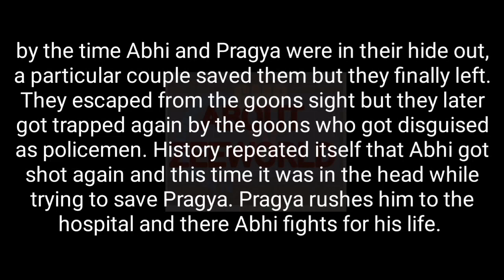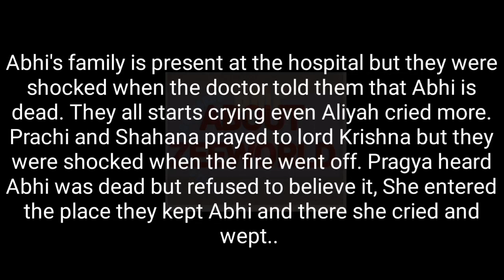1- THE DEATH OF ABHI - HOW ABHI DIED -HOW ABHI CAME BACK TO LIFE AGAIN - TWIST OF FATE -KUMKUMBHAGYA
How Abhi died and came back to life.

Guys dont forget Twist of fate season 5 will be replaced with This is fate so in the Channel we will give u updates on what happens